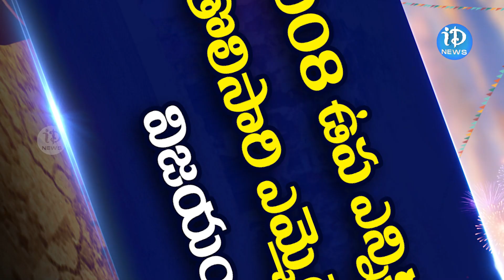తెలంగాణ స్పీకర్ గా వికారాబాద్ ఎమ్మెల్యే గడ్డం ప్రసాద్ | SPEAKER PRASAD KUMAR | iDream News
తెలంగాణ స్పీకర్ గా వికారాబాద్ ఎమ్మెల్యే గడ్డం ప్రసాద్ | SPEAKER PRASAD KUMAR | iDream News#telugunews